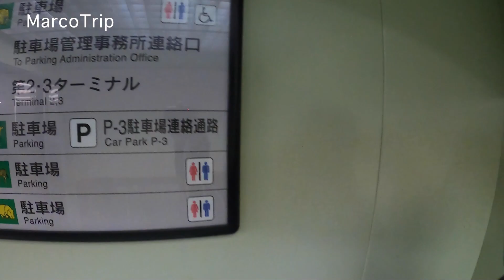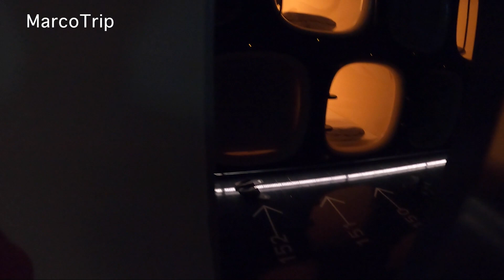【Vlog】冬の沖縄トリップ！ 小さな離島小浜島へ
MarcoTrip Instagram